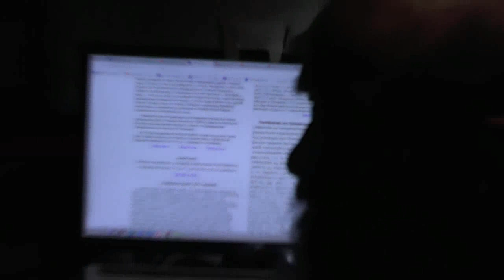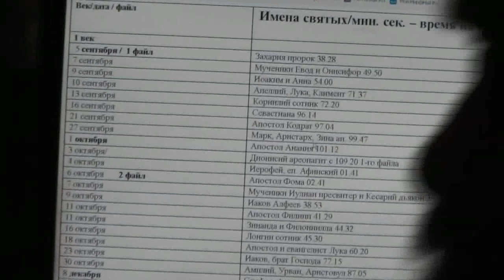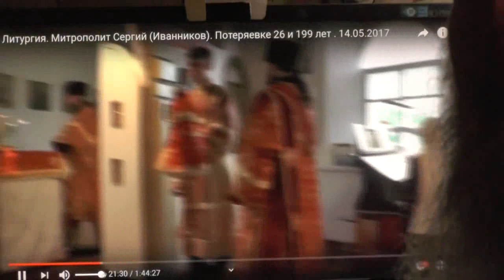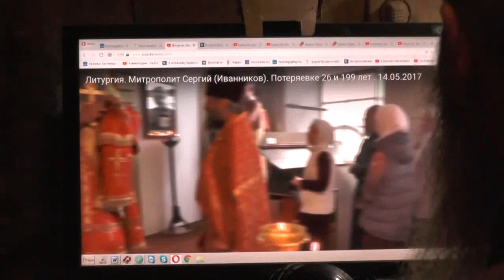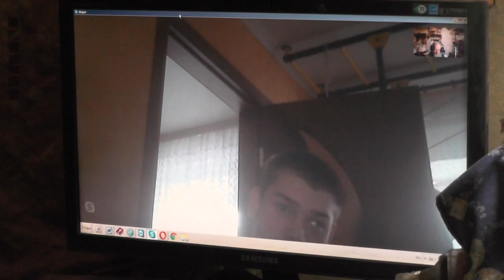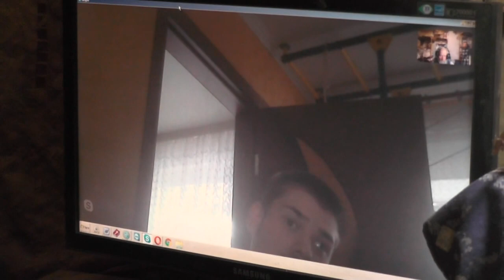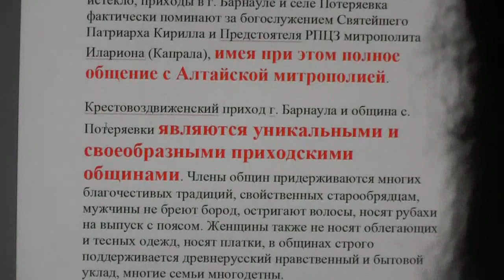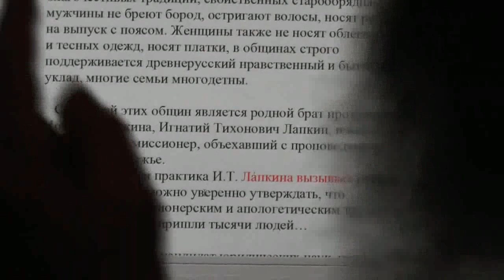№1. Justus Walker вооружён Новым Заветом с толкованием св.отцов Церкви Христа. 19.02.2019